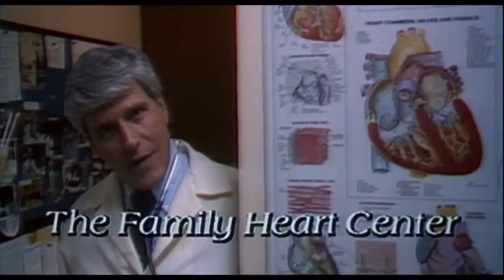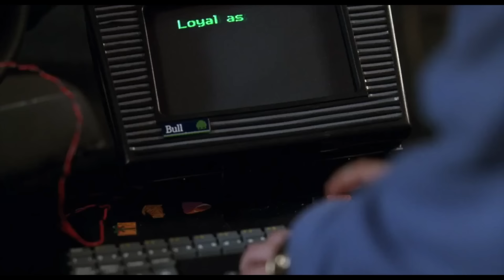How The RoboCop Movies Changed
Robocop as a series consists of three films made from 1987 to 1993, and a remake from 2014. It’s tone and intended audience changed, sometimes radically, between movies and especially between the original series and the remake. Here, I’m looking at how and why.

Robocop, broadly, is about a policeman who gets gunned down by villains and rebuilt as a cyborg by an amoral corporation. OCP are, really, the driving antagonists of all four films, utilising Robocop as the PR pre-game to taking valuable defence and security contracts that will make their corporation king.

All four outings feature Alex Murphy, aka Robocop, dealing with life being not quite the man he once was, but also an incredible force of justice, and the thematic backbone of the series is the juxtaposition of man and machine together. Murphy is limited by directives and by direct control, but Robocop, you might argue, is limited by Murphy.

Films Mentioned:
Robocop (1987), Robocop 2 (1990), Robocop 3 (1993), Starship Troopers (1997), Robocop (2014).